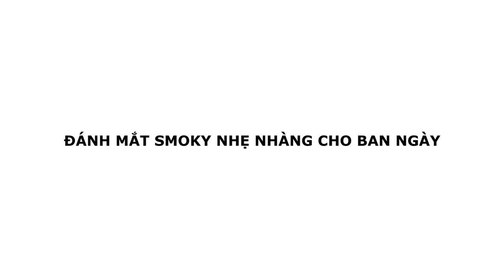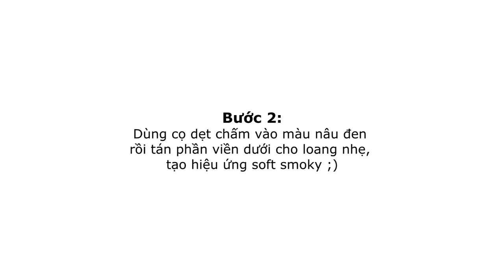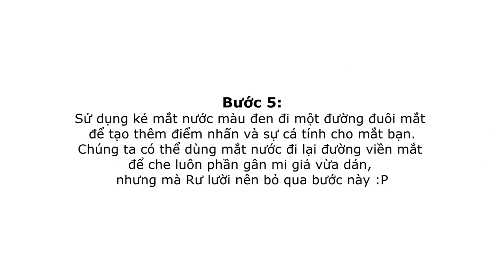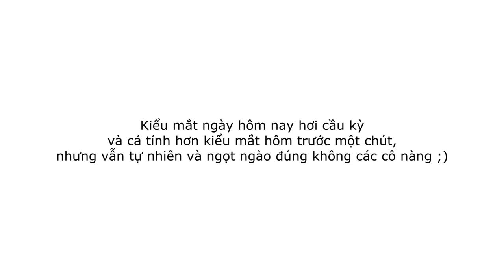RƯ MAKEUP ♡ HƯỚNG DẪN CÁCH TRANG ĐIỂM MẮT KHÓI (SMOKY EYES) NHẸ NHÀNG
Cách trang điểm mắt khói (smoky eyes) luôn là “tuyệt chiêu” của những cô nàng cá tính và thích ấn tượng (Link hướng dẫn chi tiết ).Tuy nhiên, làm thế nào để đánh smoky mà vẫn giữ được nét nữ tính và phù hợp cho môi trường đi học/công sở thì hôm nay Rư sẽ hướng dẫn cho các nàng nhé ^^~

Tháng 9 Rư có khai giảng các lớp trang điểm cơ bản với mỹ phẩm 3CE. Các nàng nếu thích smoky thì có thể nhanh tay đăng ký để xí một chỗ học làm đẹp nhé. “Nhắc khéo” cho các nàng là mùa đông sắp đến, dự là "smoky eyes" với các tông màu tím/nâu/xanh đen sẽ hot và nổi bần bật hơn bao giờ hết ^^~

Góc của Rư

Địa chỉ: 177/7 Trương Định F9 Q3